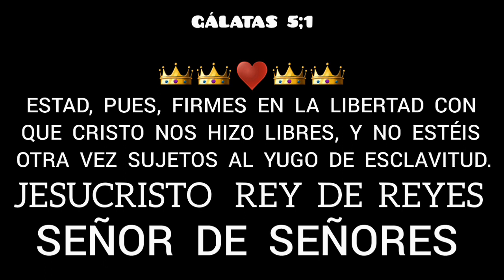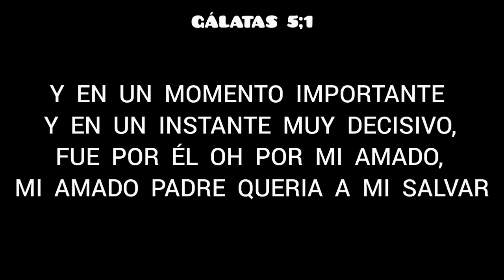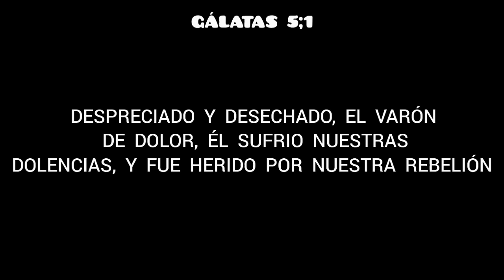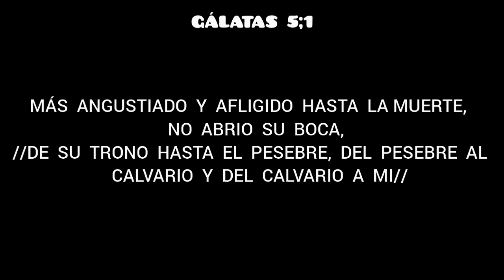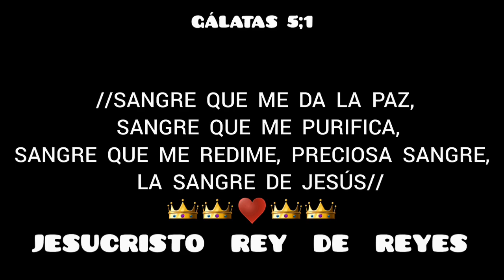Preciosa Sangre - Cesar Dario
Salmo 105;1
Alabad a Jehová, invocad su nombre; Dad a
        conocer sus obras en los pueblos.

DIOS, REDENTOR, DUEÑO DE MI VIDA,  DE.
                        TODA MI FAMILIA.
             Jeremias 33;3 / Isaias 41;10

 Que la paz,  y la fortaleza de Jesucristo sea
             siempre en nuestro corazón.

        Blessings to you all in Jesus name
                         God Loves You
CHRIST JESUS,  GOD, LORD AND SAVIOR
                  Psalms 23 / John 3;16